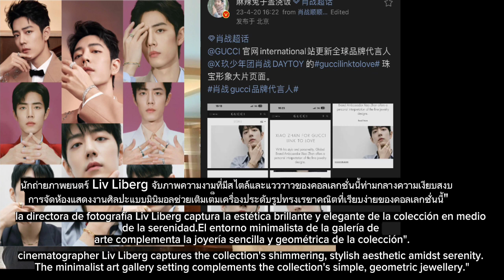❤Xiaozhan with GUCCi link to love special edition💚chhomsoben